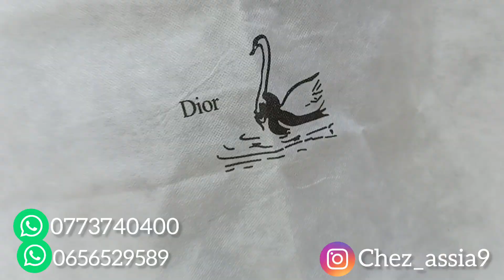تحطيم الاسعار 💥 50dh خودي صاك الماركة💯، تشكيلة راقية في الساعات اليدوية ⌚ 🤩و صيكان السفر 👌🎉